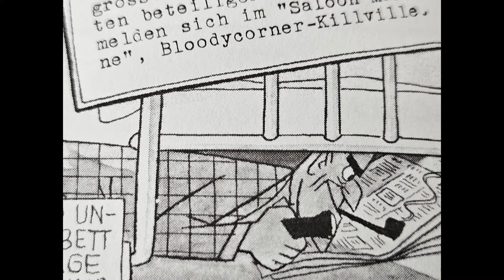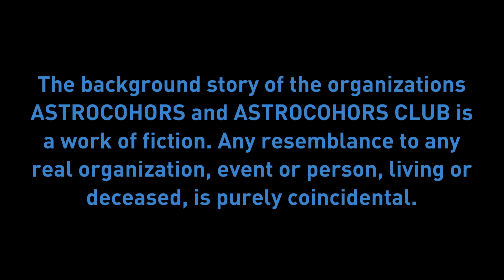The Gold Vein of Bloody Corner - Nick Knatterton - Never run a Bluff with a Six-Gun | ACC #112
This episode is again about Nick Knatterton, the greatest and most famous detective in the world. In his third adventure he follows the trail of a missing teenager in the Wild West who would like to be a partner in a gold mine. But there's a lot wrong with this gold mine.
"The Gold Vein of Bloody Corner" was published in the German magazine Quik in the early 1950s and is therefore a contemporary historical document.